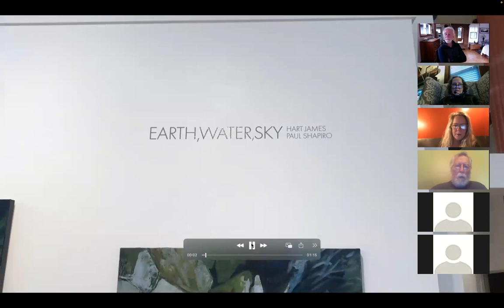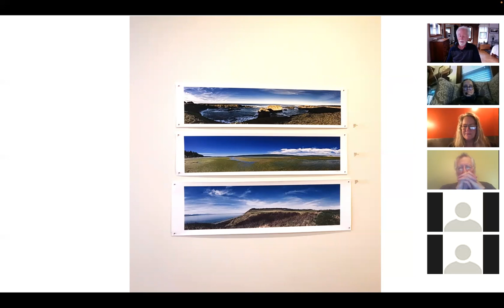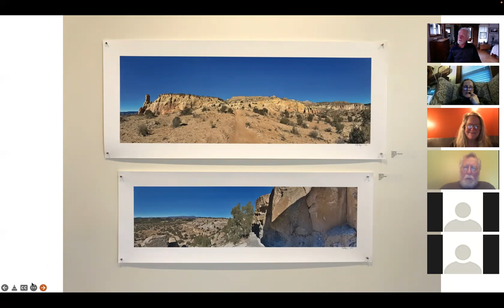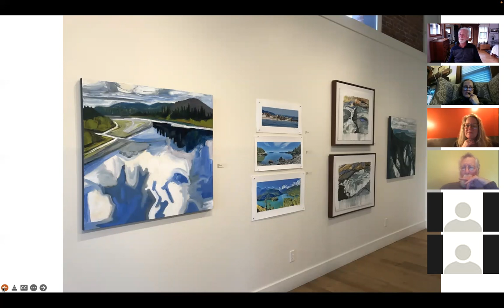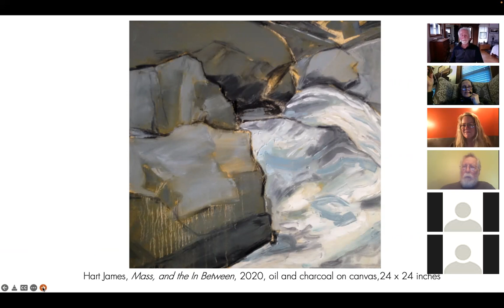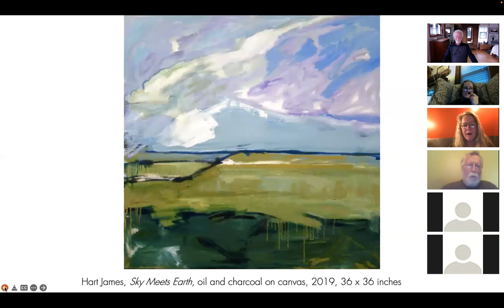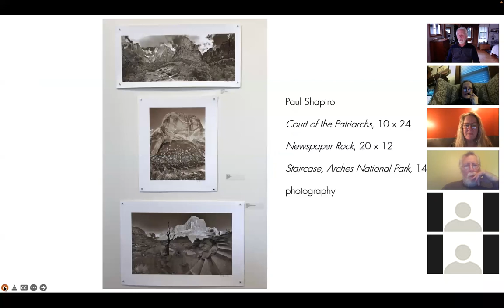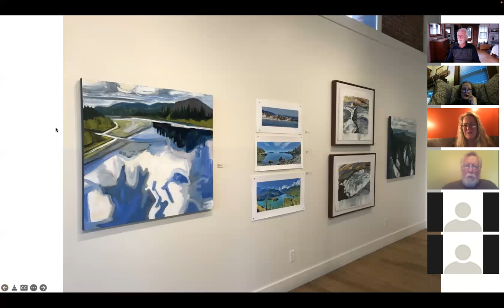ARTIST TALK Earth, Water, Sky: Paintings by Hart James, Photographs by Paul Shapiro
Artists Hart James and Paul Shapiro discuss their current exhibit "Earth, Water, Sky" on view at Northwind Art's Jeanette Best Gallery, 701 Water Street, Port Townsend from April 1, 2022-June 5, 2022.

Moderated by Kathleen Garrett, Northwind Art Exhibits Director